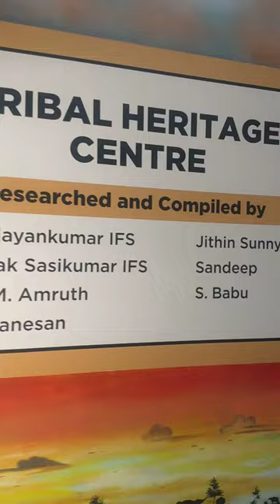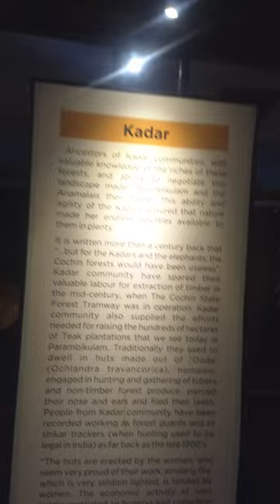Parambikulam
Tribal Heritage Centre at Parambikulam